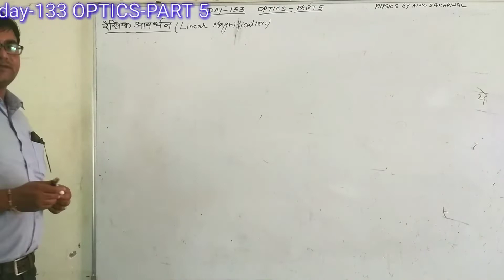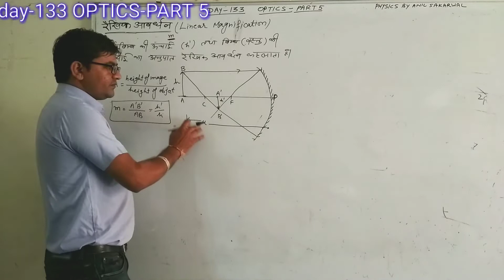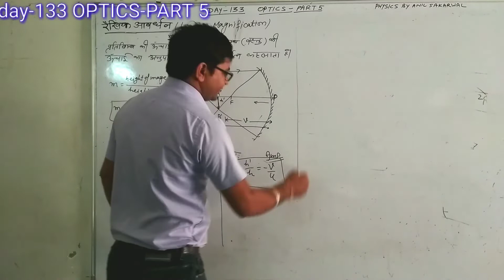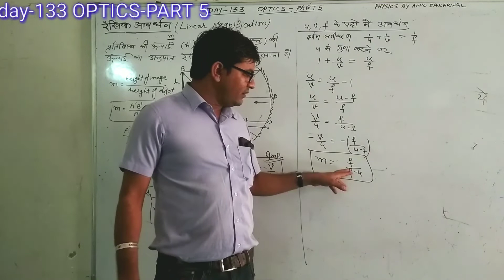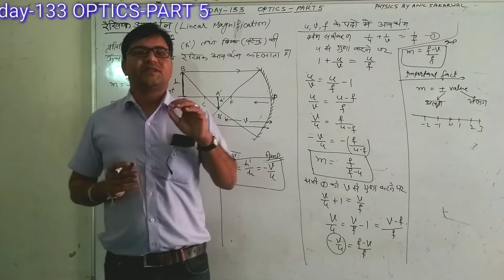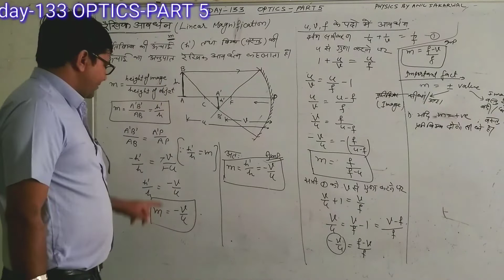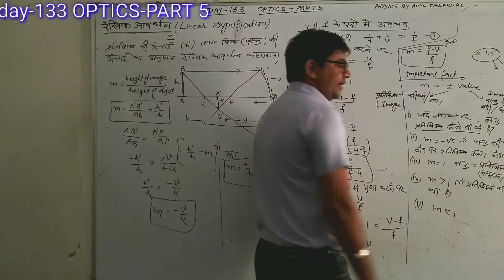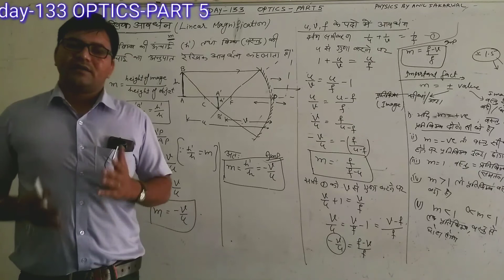day-133{12th}linear magnification IN V &F FORM IN U & F FORM